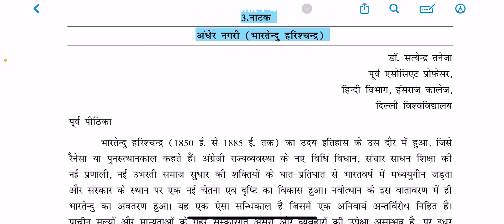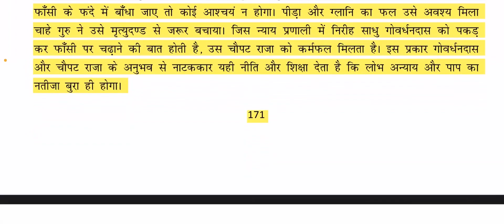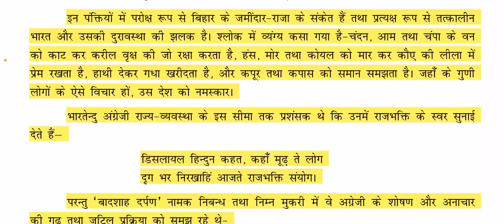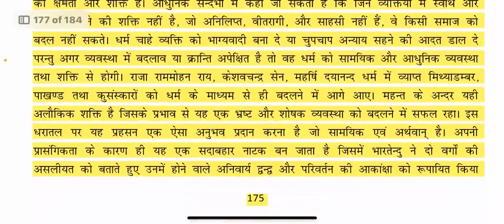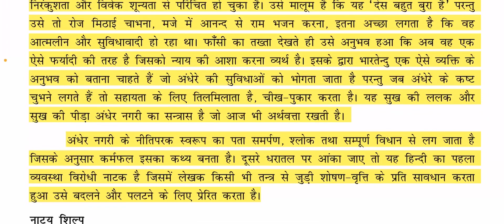अंधेर नगरी|| आधुनिक भारतीय भाषा हिंदी गध : उद्भव और विकास हिंदी (क ) इकाई -2पाठ -1| SEMESTER -4